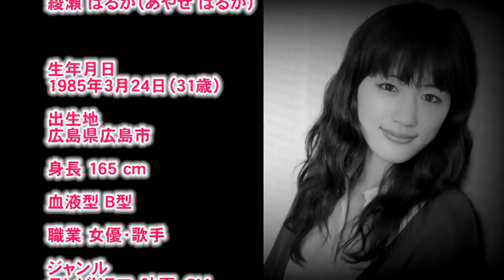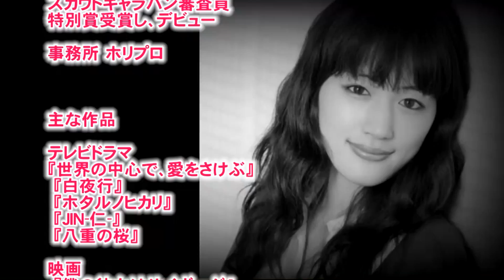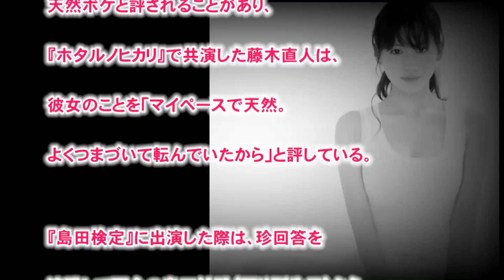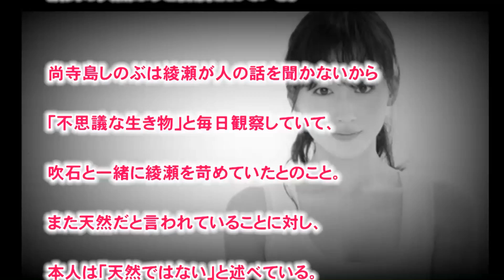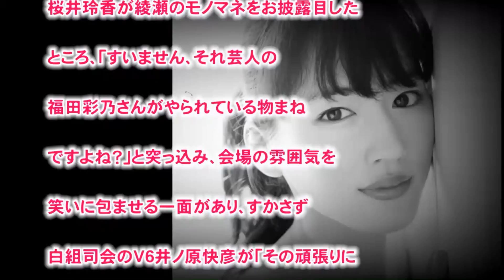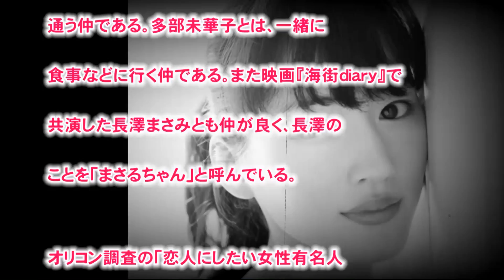女優魂 綾瀬はるか 天然透明感 vol.1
Youtubeで生きがいが見つかる！
詳しくは下記のアドレスをクリック。

引用
（文字ソース）